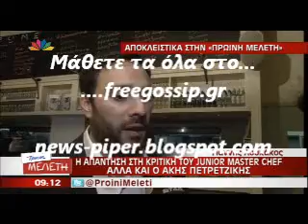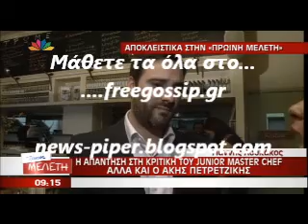Ο Γ.Λουκακος για τις κριτικες